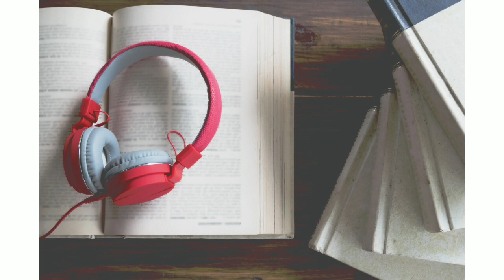സ്വരഭേദങ്ങൾ/ ഭാഗം -8/ഡബ്ബിങ് ആര്ടിസ്റ് ഭാഗ്യലക്ഷ്മി